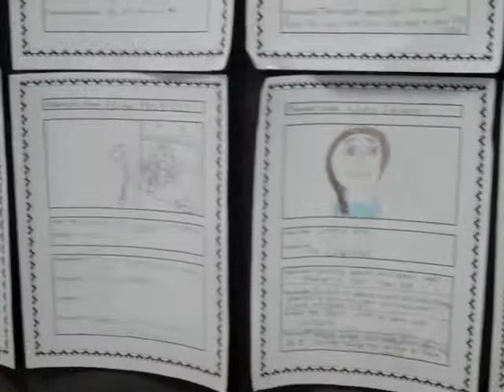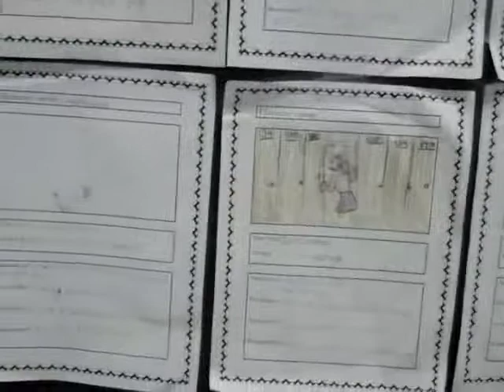Character Cards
created by sixth graders